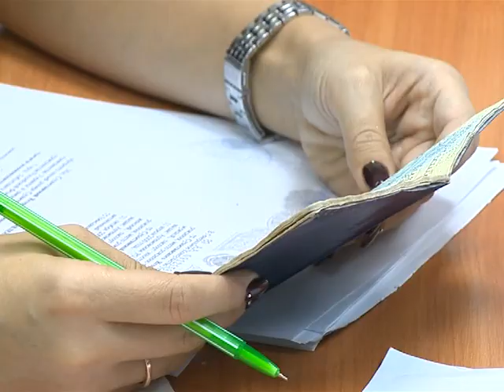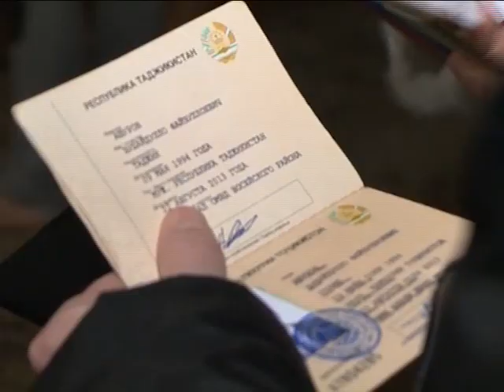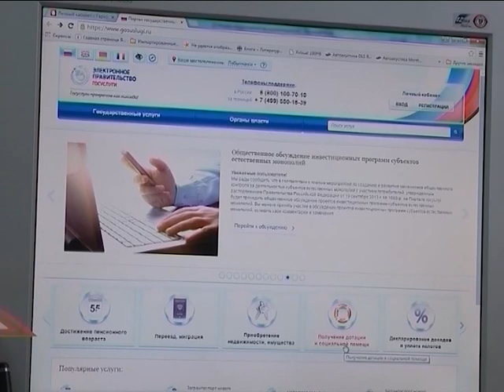В Лабытнанги на работу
Сколько иностранных граждан проживает в городе Семи лиственниц, в какие регионы России чаще всего уезжают из нашего северного городка? В течение этого года отделением по вопросам миграции по городу Лабытнанги всего оказано 9000 государственных услуг.